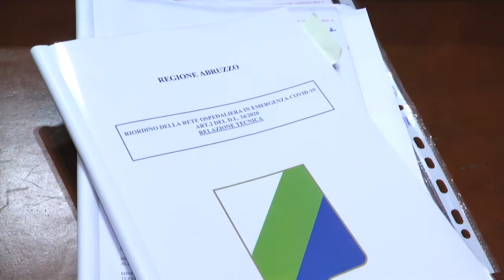TAGLIERI A VERI':"VOGLIAMO DISCUTERE IL PIANO SANITARIO REGIONALE"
L'intervento del consigliere regionale del M5S Francesco Taglieri sull'audizione dell'Assessore alla Sanità in Quinta Commissione.